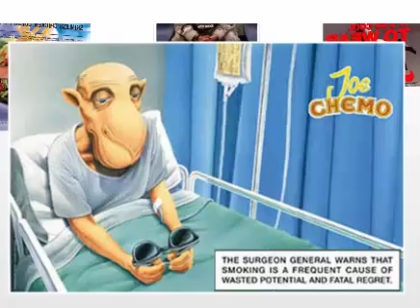RA 1 vid 3